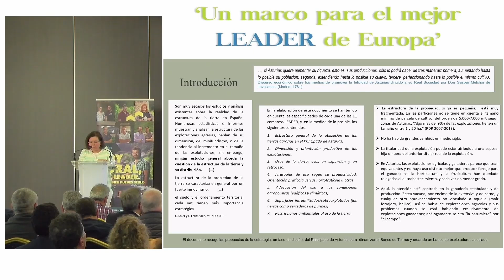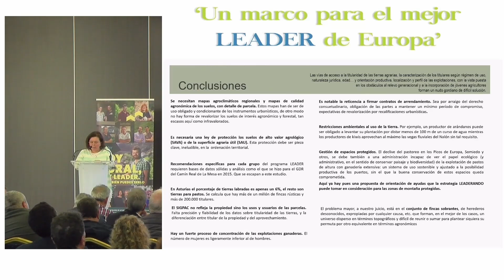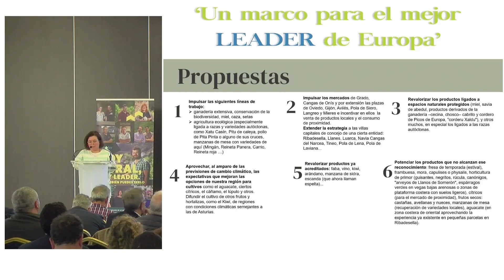Un marco para el mejor LEADER de Europa - Gestión de tierras y relevo generacional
'Un marco para el mejor LEADER de Europa' presenta el proyecto de cooperación entre los once Grupos de Desarrollo Rural de Asturias LEADERando, que diseña las Estrategias para el nuevo periodo 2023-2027 en la región. La jornada se celebró el 09 de mayo de 2023 en el Hotel Palacio de La Magdalena, en Soto del Barco (Asturias).

'LEADERando. Una estrategia de futuro para el medio rural asturiano'
Ponencia 9. Gestión de tierras y relevo generacional.
Ponencia presentada por Ana Rosa Fernández, gerente del CEDER Oscos Eo. Estudio elaborado por Emilio Rico, de Tema3 (CEDER Oscos Eo)